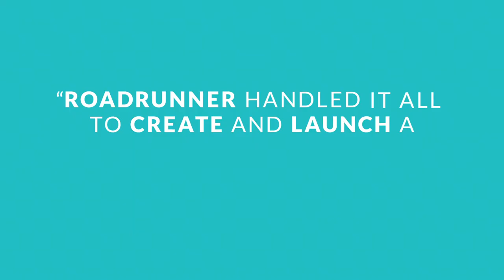Recycle More, For Less! - RoadRunner: Hear from our founder Graham Rihn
Hear from RoadRunner's founder, Graham Rihn, on how we create unprecedented value for businesses in the United States by helping them recycle more, for less.

WASTERUSH does not claim the ownership over this video and the original can be found